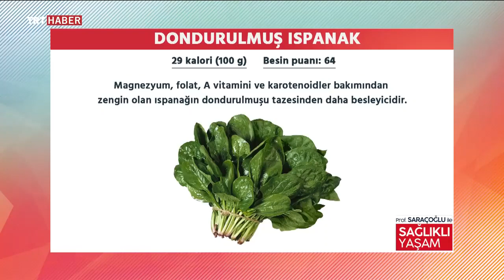SEBEBİ BİLİNMEYEN KORKULARA KARŞI ISPANAĞIN MUHTEŞEM ÖZELLİĞİ ~ Şifaya vesile Saraçoğlu